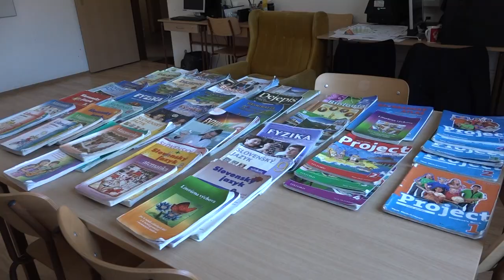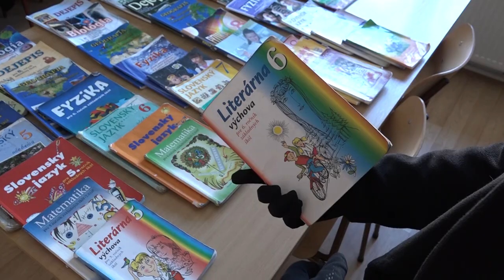Pomahaju komunitne centra S19